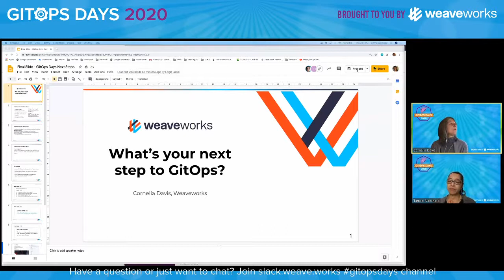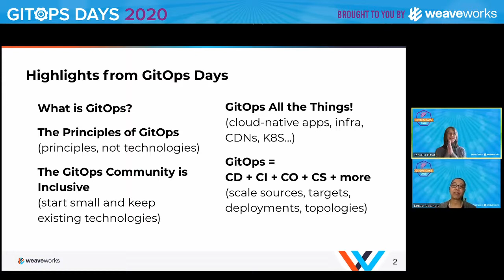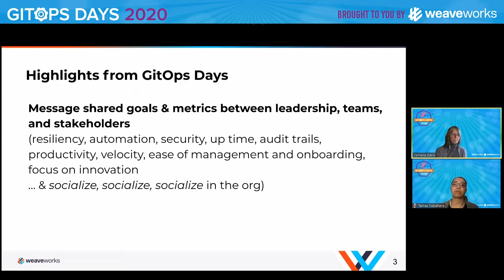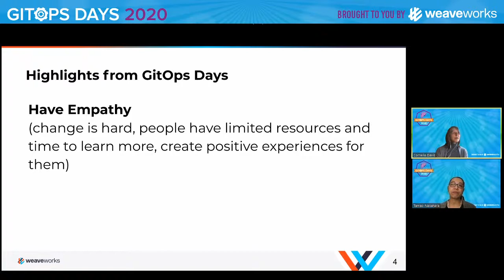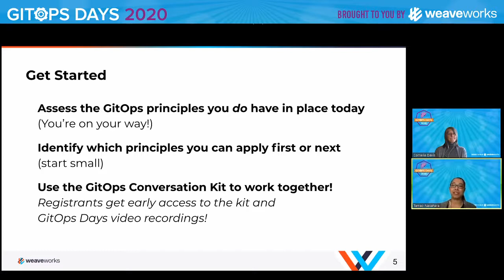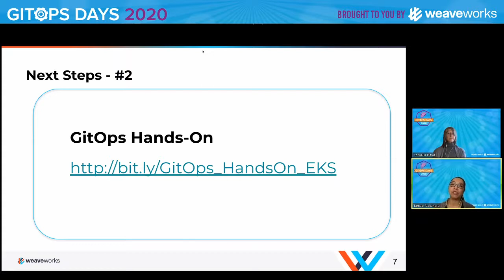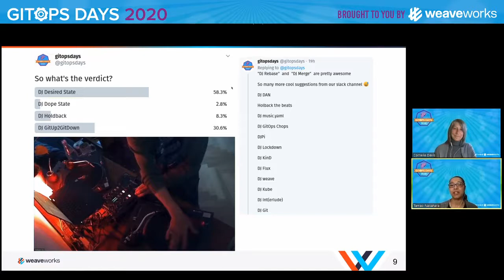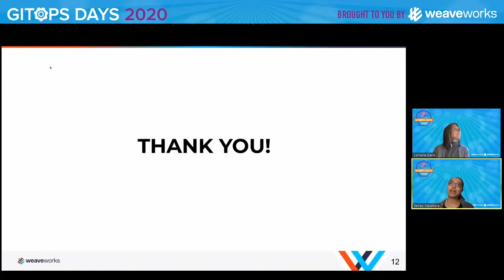Thanks, and What’s your next step to GitOps? – Cornelia Davis and Tamao Nakahara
Cornelia Davis, Chief Technology Officer, Weaveworks
As the Chief Technology Officer at WeaveWorks, Cornelia Davis is responsible for the company’s technology strategy, inclusive of open source projects as well as commercial products. She is driven by the desire to help enterprises transform their business though the leverage of cloud platforms. She cut her teeth in the space of modern application platforms at Pivotal where she was on teams that brought Pivotal Cloud Foundry (Pivotal’s PaaS) and Pivotal Container Service (Pivotal’s Kubernetes Service) to market. She is the author of the book Cloud Native Patterns: Designing Change-tolerant Software.

An industry veteran with almost three decades of experience in image processing, scientific visualization, distributed systems and web application architectures, and cloud-native platforms, Cornelia holds the B.S. and M.S. in Computer Science from California State University, Northridge and further studied theory of computing and programming languages at Indiana University.

When not doing those things you can find her on the yoga mat or in the kitchen.

Tamao Nakahara, Head of Developer Experience, Weaveworks
Tamao  has over 20 years of DevEx, DevRel, ecosystem alliances, and event experience with previous stints running developer relations at New Relic, managing open source community programs at VMware and Pivotal for Cloud Foundry, Spring, Hadoop, RabbitMQ, and Redis, and helping customers with Oracle virtualization at VMware. Tamao is co-founder of DevRelCon SF (currently DevRelCon Earth)